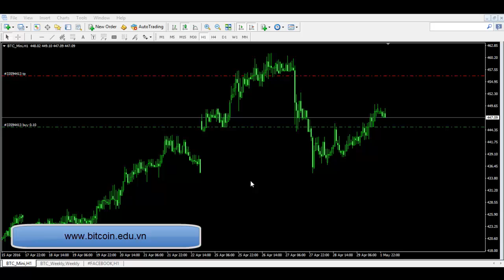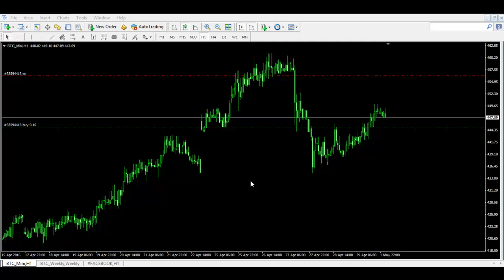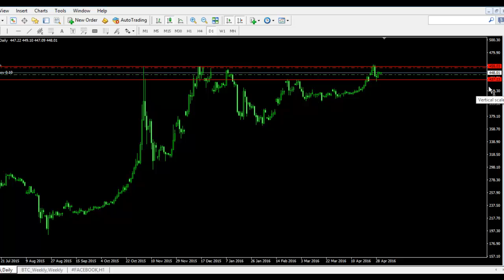[Clipbitcoin.com] Giao Dịch Bitcoin Hôm Nay